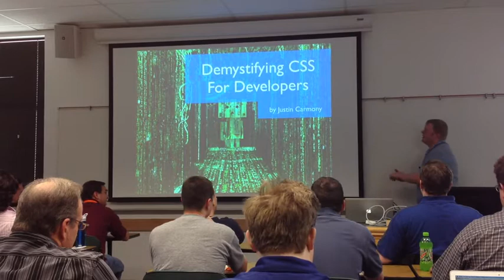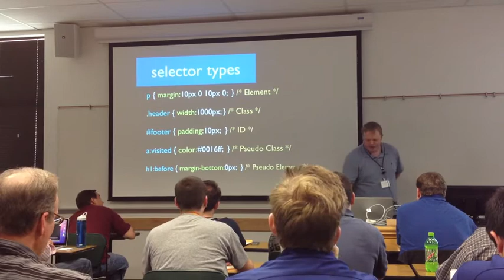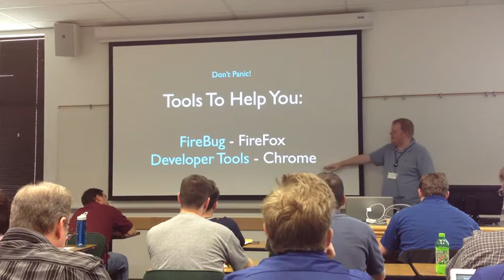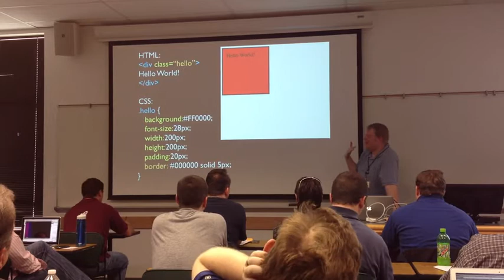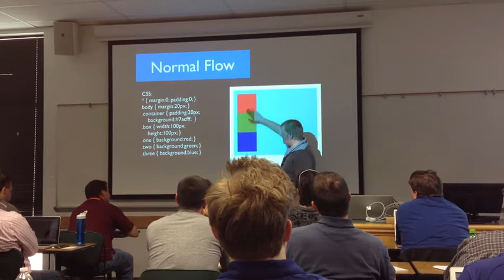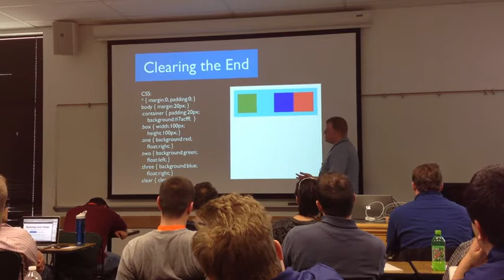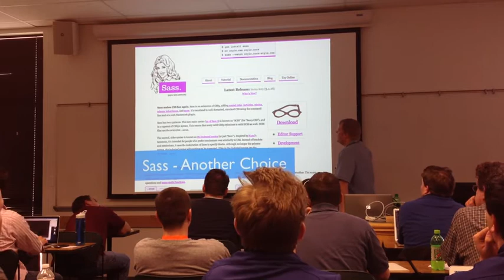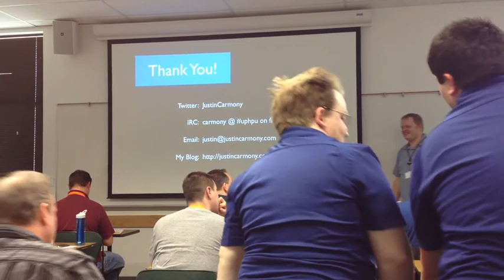UTOSC 2012 - Demystifying CSS for Developers